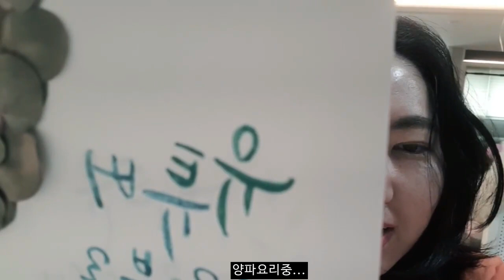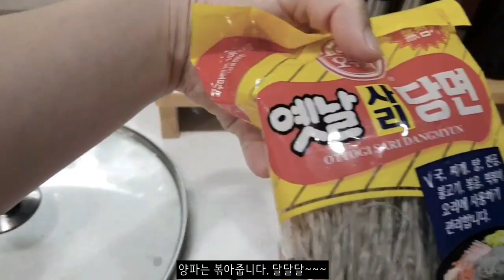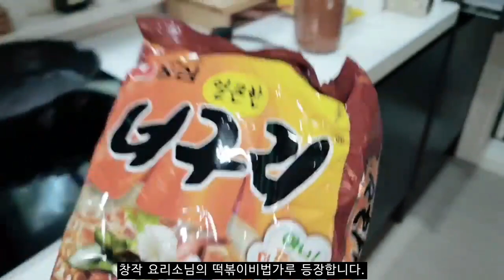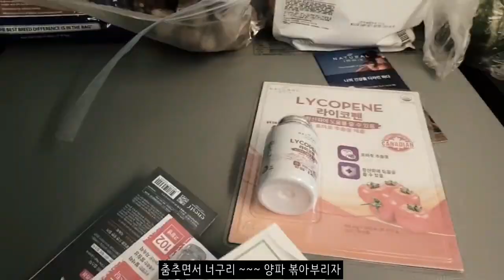[Mukbang] 2시의라면먹방 feat. 이벤트 /an eating show at 2 o'clock/Secret Event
2019년 8월 28일 16:45